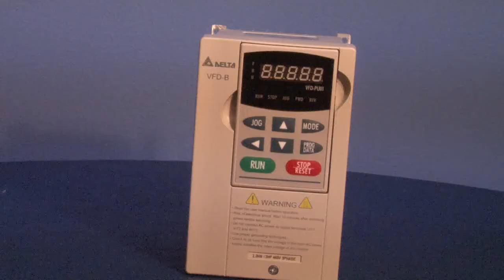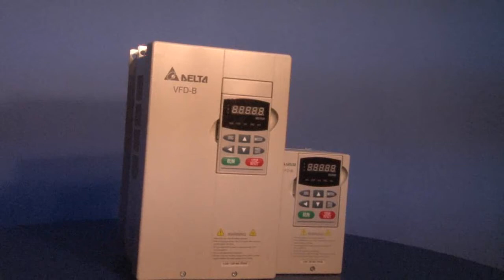Частотный преобразователь delta VFD015b43a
От официального дилера дельта в Украине.
Преобразователь частоты Delta VFD015В43A имеет такие технические характеристики:

Максимальная мощность двигателя: 1,5 кВт;
Выходное напряжение, 220 В, для однофазного электродвигателя;